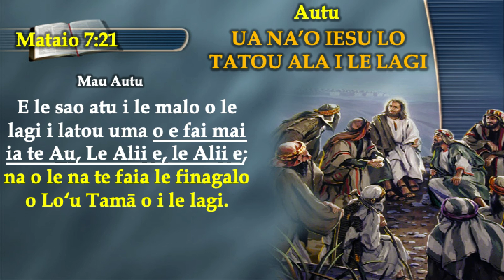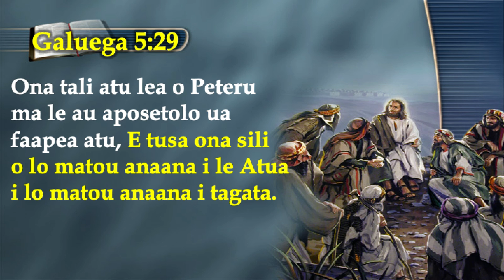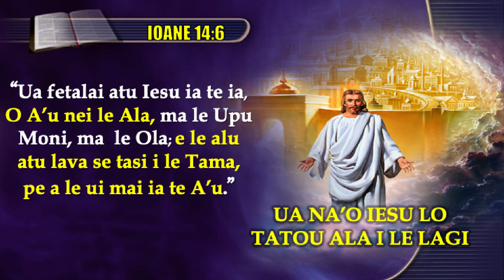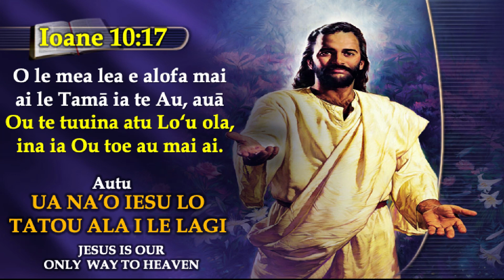SISDAC Worldwide | Online Leoleo Taeao April 25, 2022 - Pastor Misa Uluao Mataia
Online Morning Worship - 25 April, 2022
SISDAC Australia Representative: Queensland Division